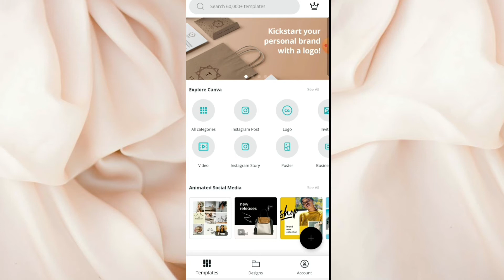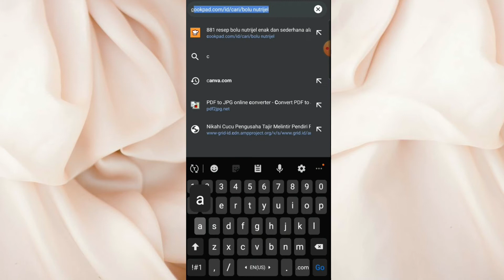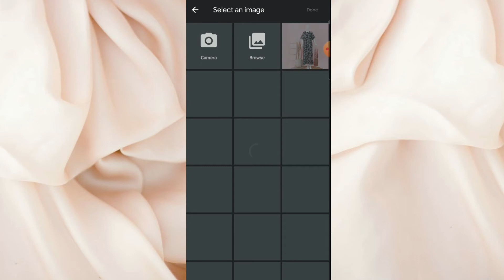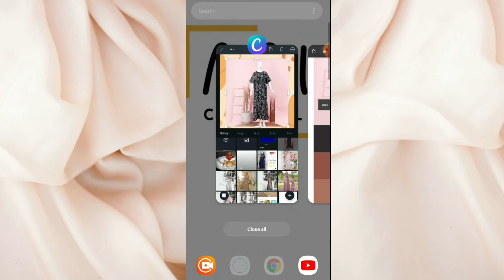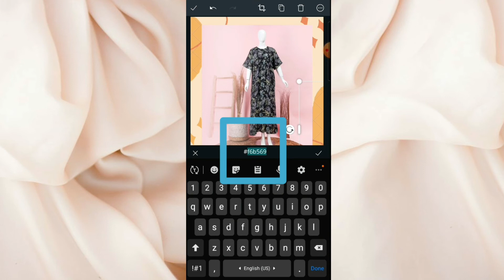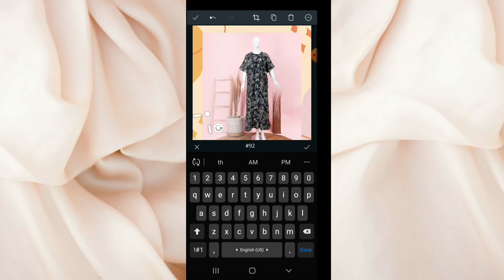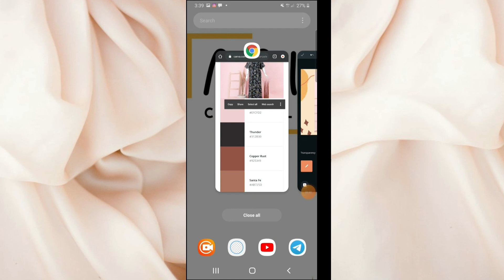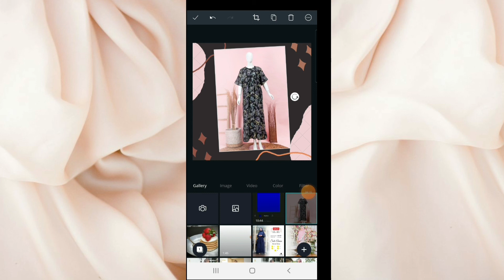Cara Desain Katalog Produk Olshop part 1 || Cara Menggunakan color Pallet di Canva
Bismillahirrahmanirrahim

Hai teman-teman..kali ini kita akan sharing cara desain katalog produk menggunakan color pallete di canva.

insyaAllah ini ngebantu banget buat kamu olshoper saat ngedeaain katalog produk kamh. jadi kamu nggak perlu berlama-lama mikirin warna apa yang harus kamu pakai di desain kamu.

tutorial desain canva,tips desain dengan canva android,desain katalog produk olshop,how to make design in canva,how to make catalogue for products,how to use color palette in canva,cara menggunakan color pallet di canva,palette generator in canva,color wheel tutorial,cara membuat kombinasi warna di canva